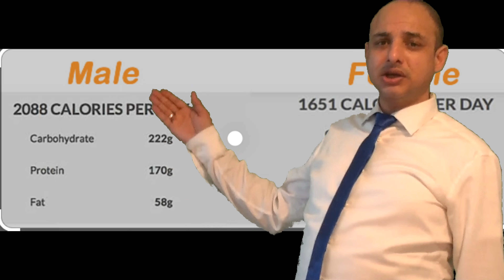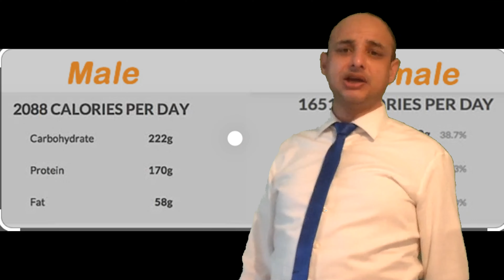weight kese kam karen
weight loss nee ho reha?